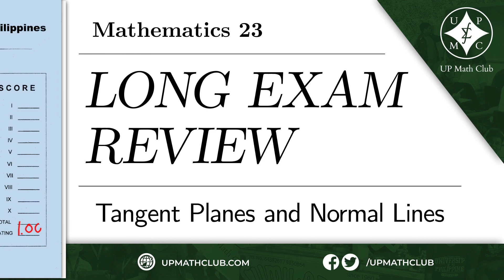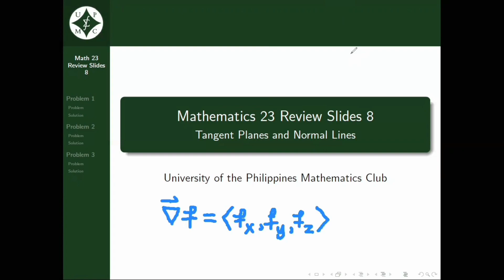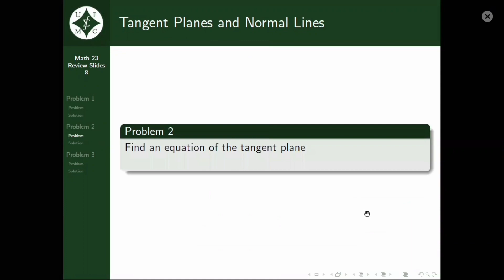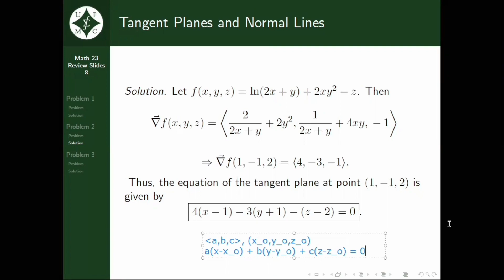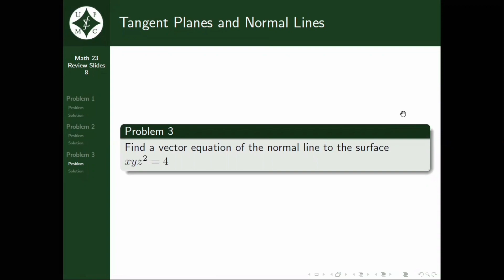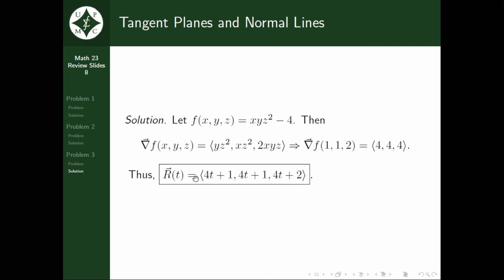08 Tangent Planes and Normal Lines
This video discusses three (3) sample problems which are under the topic Tangent Planes and Normal Lines in Math 23.

This review series is prepared by the UP Mathematics Club - Academic Affairs Committee along with the Media and Creatives Committee. The following are the contributors for this video:

Content: Sean Patrick G. Dela Cruz
Beamer Presentation: Kyrho M. Corum
Tutor: Shawn Christian P. Tuason